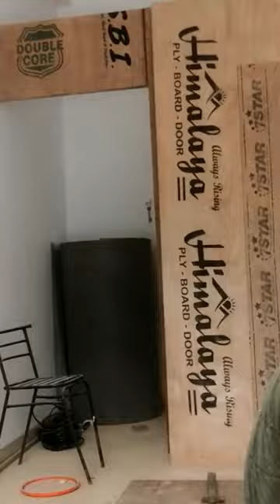Ainak eyewear optical sunglasses eyeglass contactlenses ainak sunglasslover